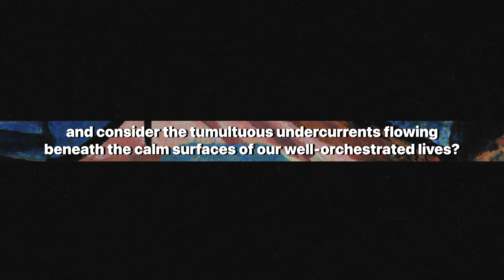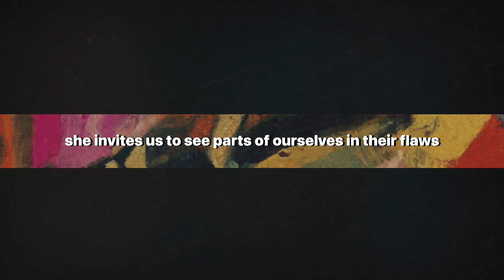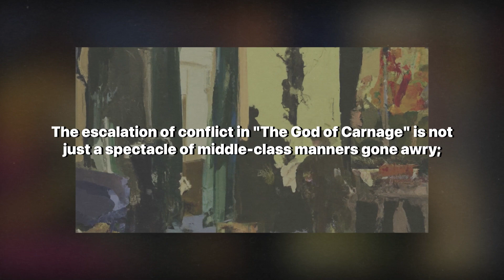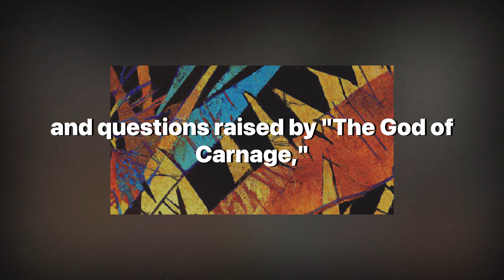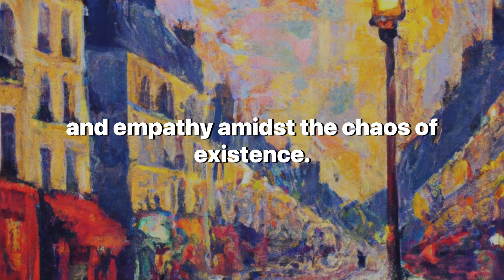Yasmina Reza's Exploration of Society's Fragile Facade: The God of Carnage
Dive deep into the heart of Yasmina Reza's "The God of Carnage" with us, as we unravel the complex tapestry of human nature, societal norms, and the primal forces that drive us. Through an incisive exploration of a seemingly trivial incident, this video delves into the depths of human emotions, the fragility of our societal constructs, and the eternal struggle between civilization and savagery. Join us for a thought-provoking journey through the chaos and conflict, where we explore the essence of our shared humanity and the power of theatre to reflect, challenge, and enlighten.